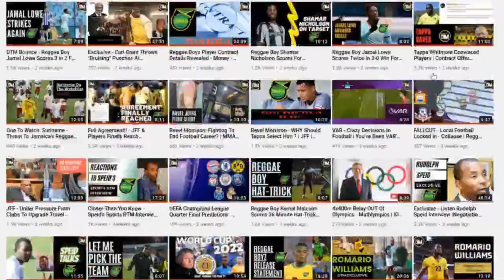Jamaica's Sunshine Girls BEATEN By England Roses - Match #1 | Manchester | Netball Series 2023 | DTM